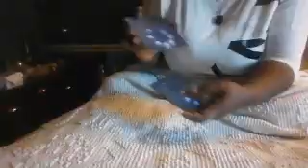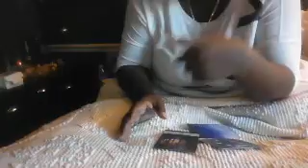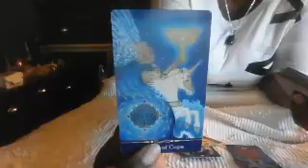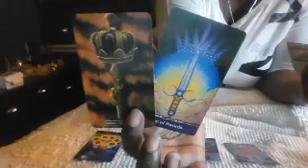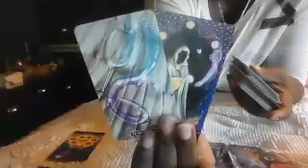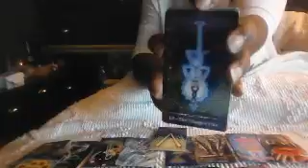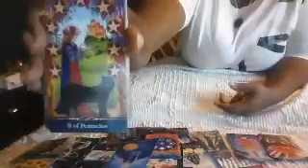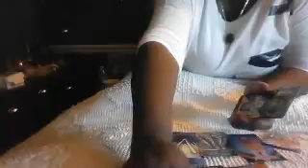♒Aquarius🌟Liar 😁 Gets Stopped 🛑 In Their Tracks ‼️ Dismantling the Devil👹- Full Moon 🌕❗😜